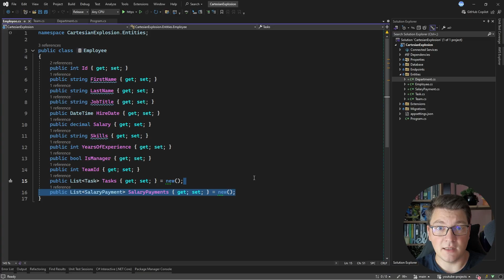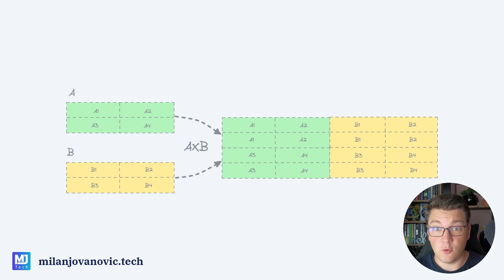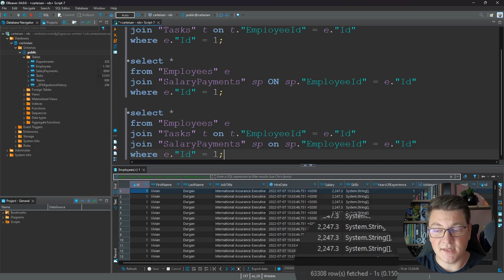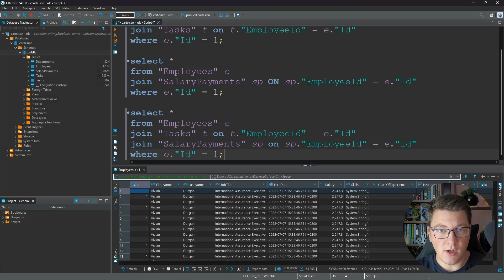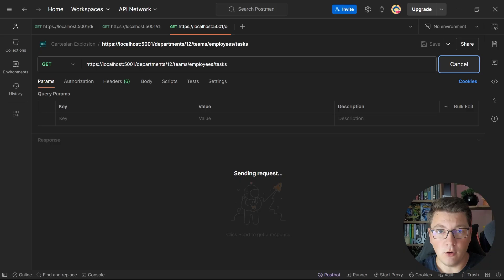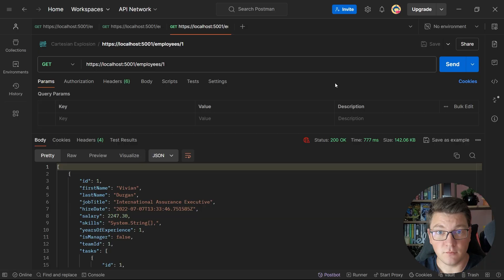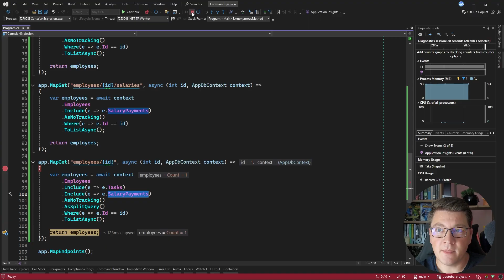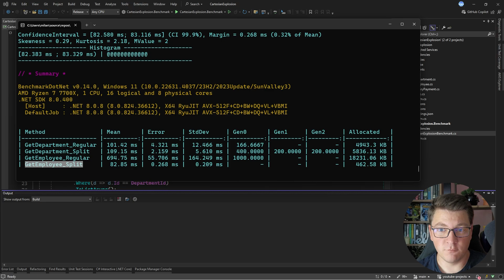Are You Accidentally Crippling Your EF Core Queries?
Discover how to tackle the performance-draining Cartesian Explosion problem in Entity Framework Core. This video explains Cartesian Explosion and how it occurs in your queries and demonstrates practical solutions using EF Core's query-splitting feature. Learn to optimize your database queries, reduce unnecessary data retrieval, and significantly improve your application's performance.

The Hidden EF Core Trap That Kills Performance

Chapters
0:00 Setting the scene
1:57 Cartesian Explosion
3:16 Practical example in SQL
7:40 EF Core example and problem
11:07 EF Query splitting to the rescue
15:42 EF Query splitting benchmarks